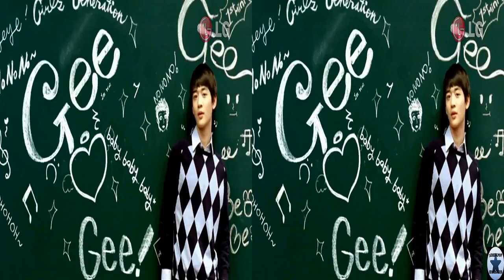3D HD 1080p SNSD 소녀시대 Gee MV